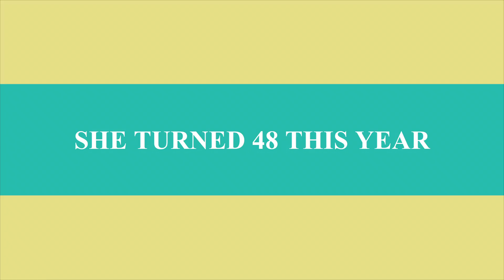Zulu's 48th Birthday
Zulu loves green onions and kale, so we threw her a Dr. Seuss themed Green Onions & Kale birthday celebration!